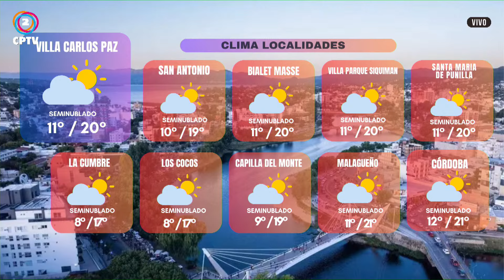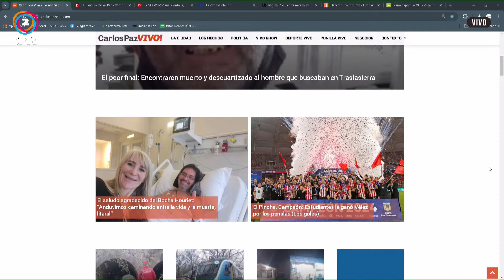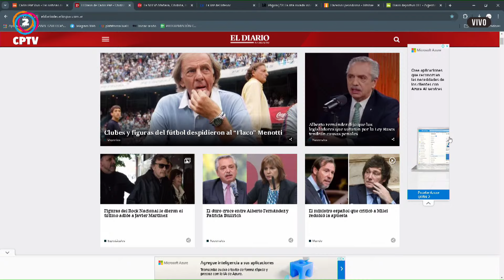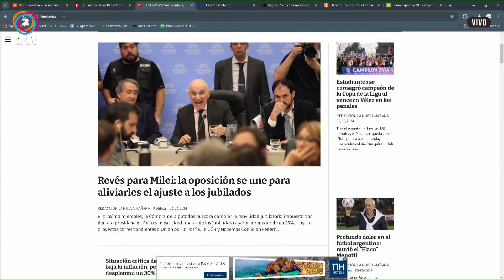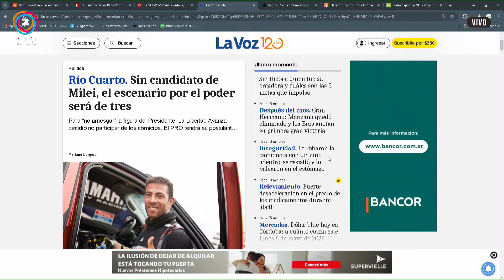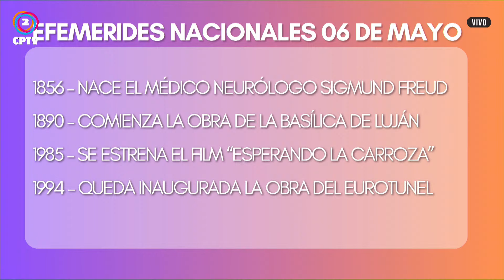A LA MAÑANA NOTICIAS 06-05-2024